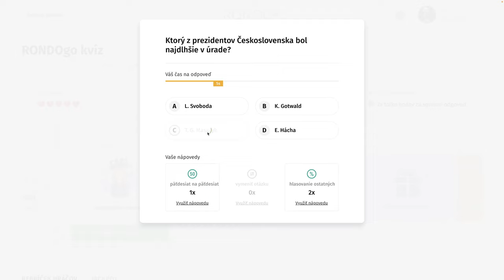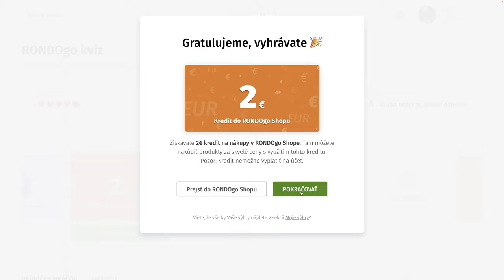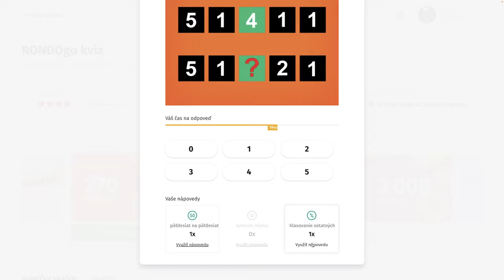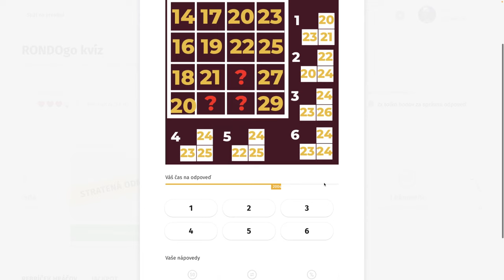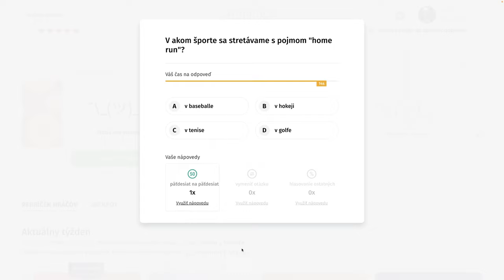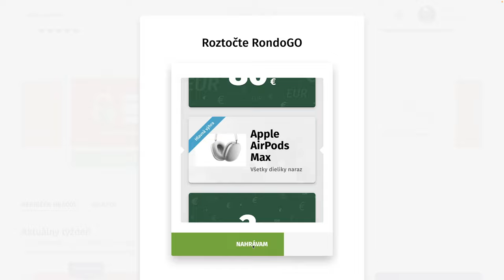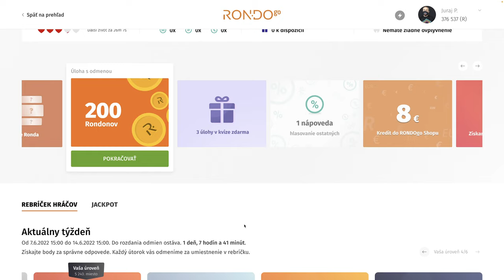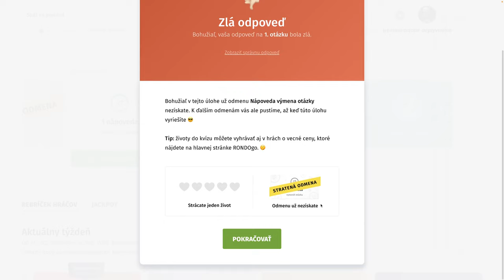RondoGO kvíz - CX